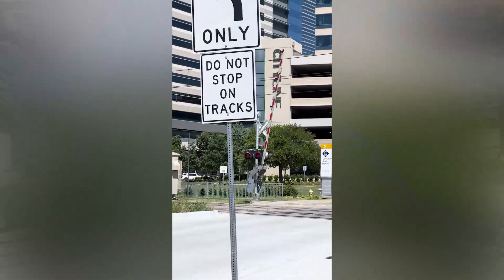Richardson Texas full Vlog Tour [See what is New at City Line]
Check out Richardson Texas Full Vlog Tour. I will take you through some neighborhoods, check out some homes, and show you the famous CITY LINE! Richardson Texas has so many hot spots and on this VLOG tour I will show you what you can get within your budget.

Thinking of moving to Richardson Texas? Or anywhere in the DFW area?😉 We are here to help inform you on all things Richardson and the greater Dallas/Fort Worth area and get your questions answered about the metroplex. We were born and raised here and feel confident we can help you with all your real estate needs.

Thinking of selling? Click Below and get a FREE market analysis of your home.

🚛Preferred Movers that WE Trust!

💰Thinking of Buying? We are the experts in Richardson and all DFW. Click below to let us know!

If this is your first time stopping by our channel, we are GLAD you found us!! This channel is dedicated to All Things Dallas and Beyond. We have grown up in the Dallas/Fort Worth metroplex and that heritage runs deep in our blood.

Whether you are looking to move in 6 days or 6 months, we want to hear from you! Text, Email, Call or Zoom…whatever fits you best so we can help you make a smooth move to the area.

😁 We get calls and emails every day from people just like you, looking for help on making their move to Richardson and the greater Dallas/Fort Worth area and we absolutely love it.

**All stats, data, house pricing, and anything else mentioned is always subject to change and is provided merely as an example at the time of this recording Tiffany Caballero Frisco, Texas Estate Agent | Texas License: 0624172 Brokered by Monument Realty TREC Information About Brokerages Service TREC Consumer Protection Notice